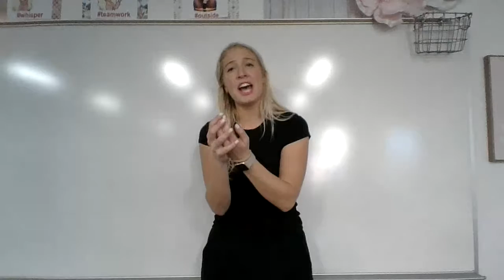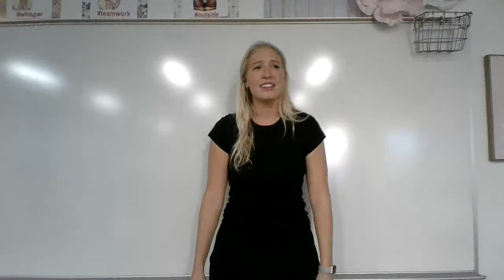Five and Half Minutes 2020